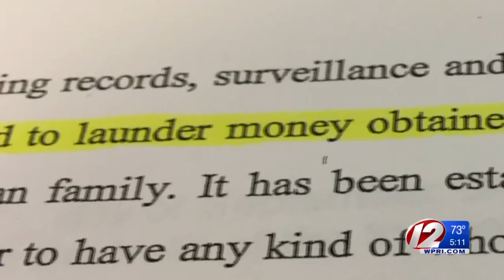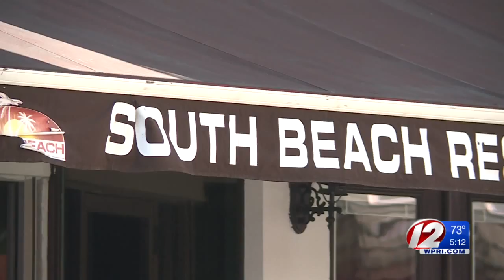Providence police charge 4 more in connection with large drug trafficking probe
The owners of several city bars have been charged with money laundering in a case Providence police say is connected to a large-scale drug trafficking investigation dubbed “Operation Stop the Flow.”